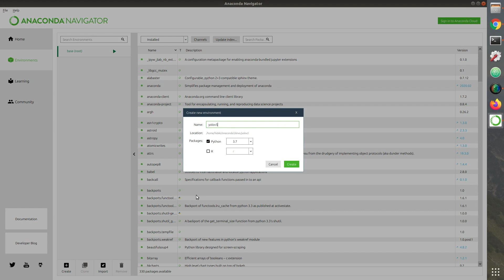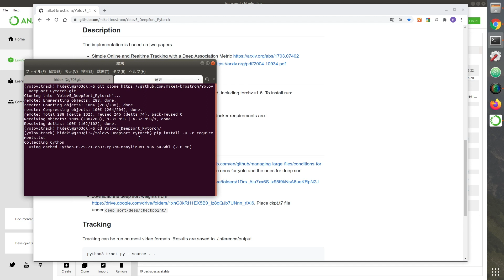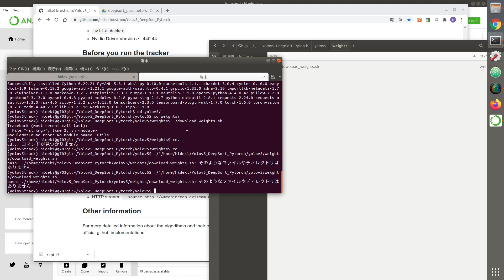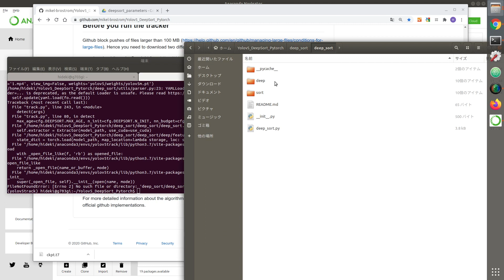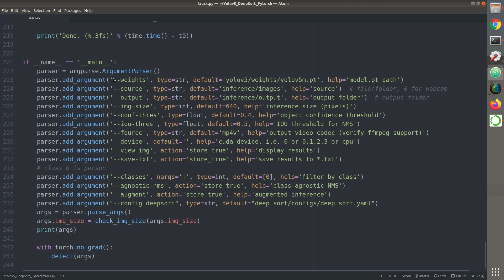【Easy high performance tracking】An easy way to track large numbers of people/python tutorial,OpenCV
python tutorial.
This is an introduction to AI that enables simultaneous tracking of large numbers of objects, using Yolov5.
It's easy to do so, so please refer to the video and try it out.
I think it's a very fun experience.
大量の物体の同時追跡を可能とするAIの紹介です。Yolov5を使用しています。
簡単に出来るので動画を参考に実行してみてください。
とても楽しい体験が出来ると思います。

AI robotics information transmission
AIロボティクス情報発信中

Information on apps that detect child abduction
子供の誘拐を検知してくれるアプリのご案内

Information on one-on-one lesson for creating AI robot for inexperienced
未経験のためのAIロボット作成マンツーマンレッスンのご案内

pythonやAI入門者にお勧めの本。
サンプルソース解説付きで広く学習できるところが特徴

Facebook group: Looking for AI Robo Challenge team members
AIロボチャレンジ隊メンバー募集中

I am sending my own AI robot information on Twitter
Twitterで自作AIロボット情報を発信しています。

AI robot photo made on Instagram
Instagramで自作AIロボット写真公開中

Caller profile
発信者プロフィール